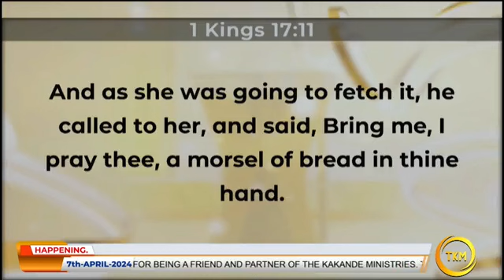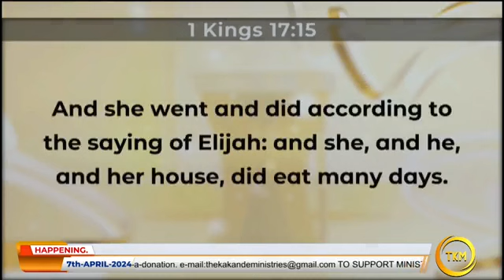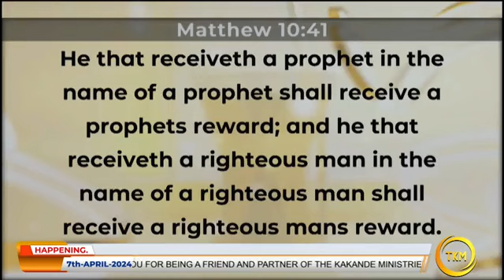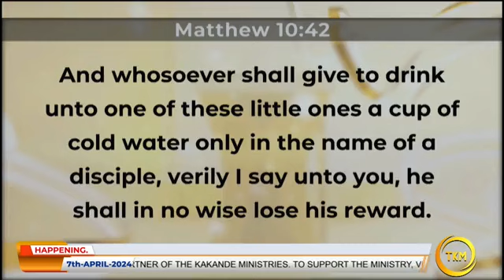Those who love ProphetKakande, on 14.04.2024 we have a meeting. This's the car we are buying for him